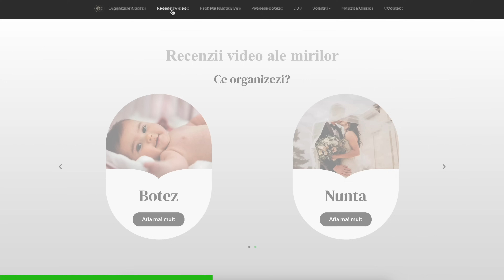Invitati Charismatici - Robert 777: "Relatii"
Devino membru pentru a ne ajuta sa cream continut din ce in ce mai bun

Robert 777 Podcast Invitati Charismatici

Lower Thirds Instagram created and owned by Attractive Pixels